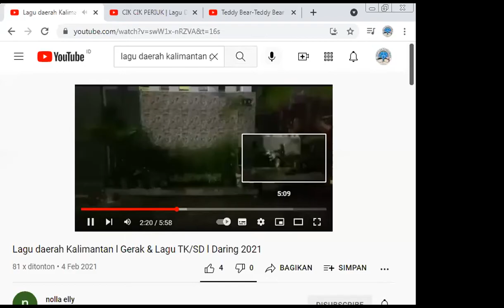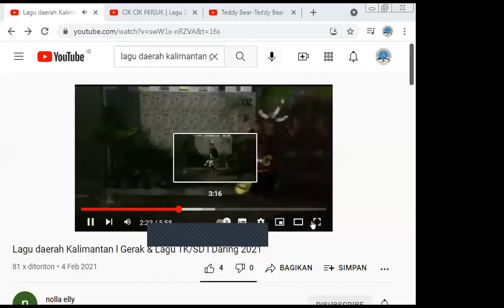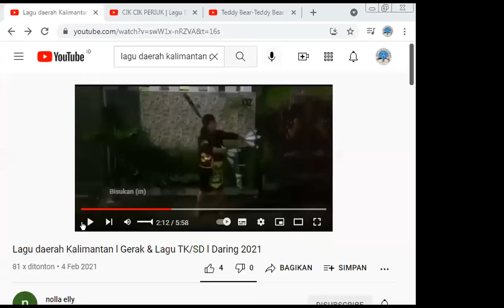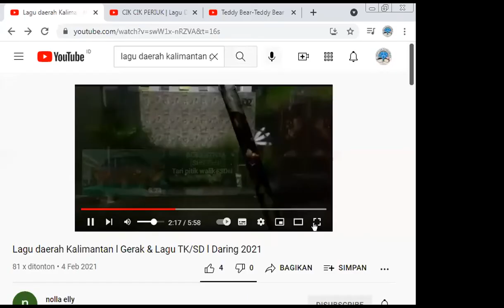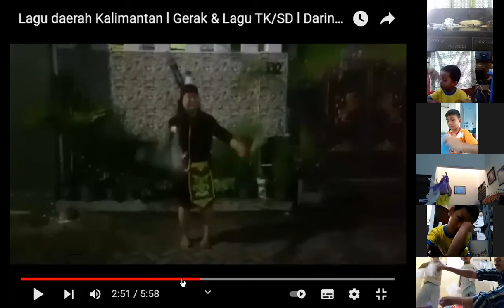MENARI BERSAMA KBTK SEPULUH NOPEMBER SURABAYA